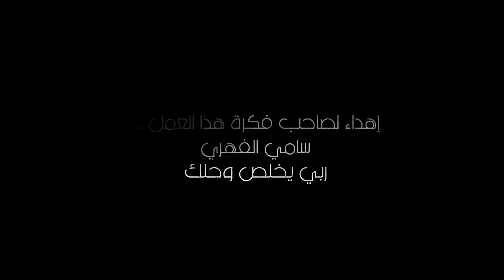Awled Moufida S05 Episode 05 Partie 01